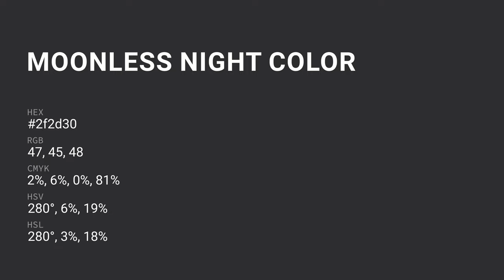Moonless Night color 2f2d30 hex color - Blue color - Cool color 2f2d30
What color is Moonless Night ? 2f2d30 hex color - Blue color - Cool color 2f2d30

Hex 2f2d30 Color Code is also known as Moonless Night color.